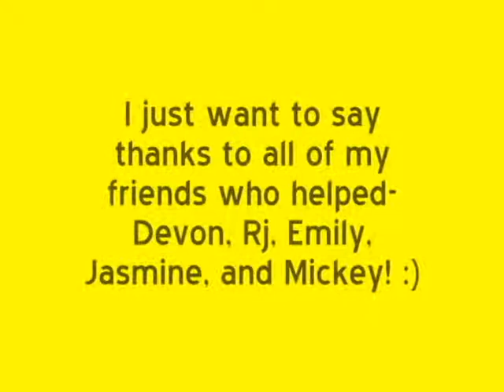A typical high school class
Mr. Clements is just an ordinary math teacher with an ordinary life. When the school year starts, he ends up with some strange kids in his class! So, as we take a closer look into his daily life, we find out a few of the shenanigans pulled inside the classroom.

Please let us know if we should make more episodes! Also, Welcome back to school guys! Don't forget to check out my crappy website and if you visit my Facebook page, the bloopers are going up soon. Stay awesome, guys!